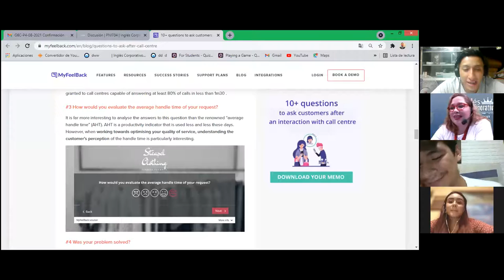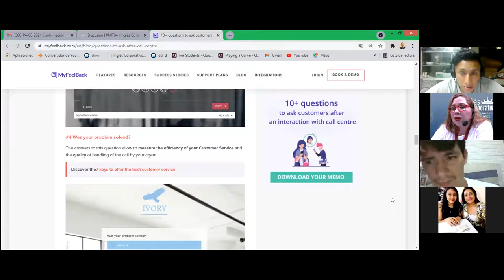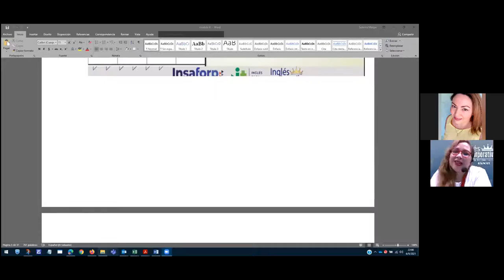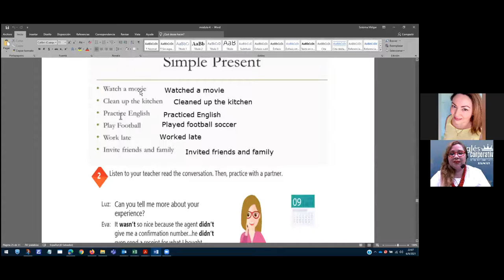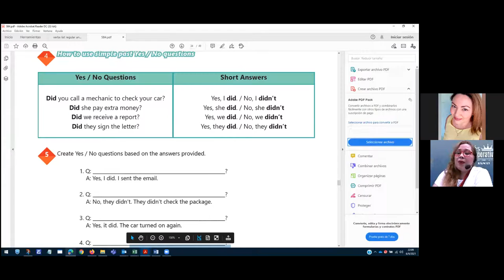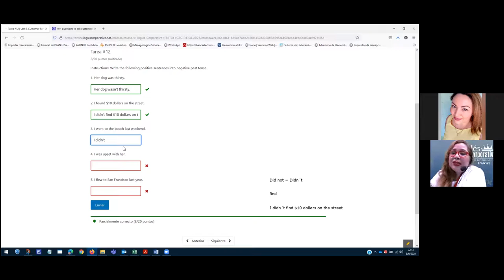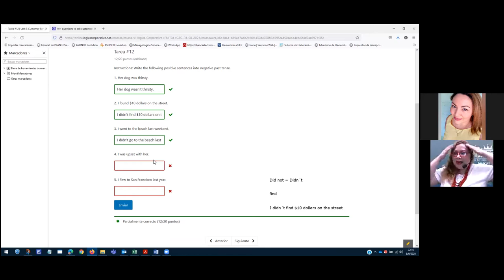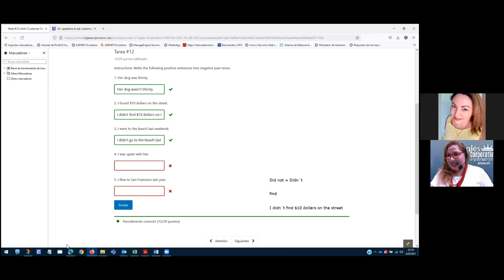Ingles Corporativo-VIDEOCONFERENCE #13 HOW TO USE SIMPLE PAST YES NO QUESTIONS VIDEO 2